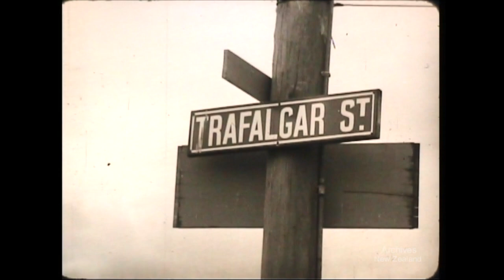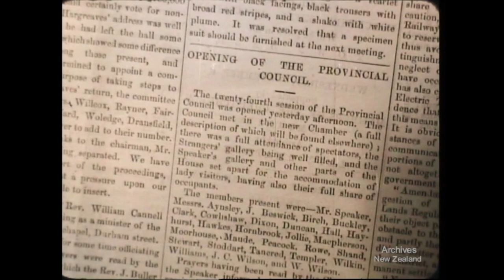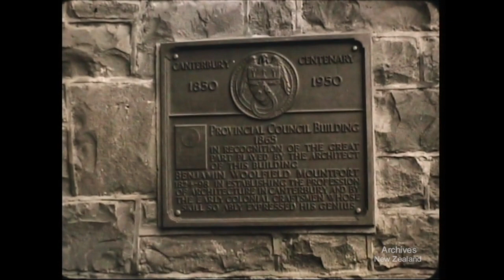Pictorial Parade no. 42 (1955)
TRAFALGAR DAY, NELSON Signalmen from HMNZS Hāwera, in sailor dress of Nelson's day, hoist Nelson's signal in Nelson on Trafalgar Day. Next day Hāwera entertains Sea Scouts and Navy League children on board.

PROVINCIAL CHAMBERS, CHRISTCHURCH Early pictures of Canterbury Provincial Chambers and the buildings today inspected by architectural students, tourists and members of the Canterbury Provincial Buildings Board.

MARRAM PLANTING Planting marram grass and seedling pine trees by machines in sandhills near Muriwai. The machines were developed by members of the State Forest Staff at Woodville, and the project will protect valuable farmlands from encroaching sand and will provide useful stands of timber.

TERN COLONY Each September, about 100 terns or sea swallows occupy a small rock near Wellington's Scorching Bay. This rock may well be the world's smallest bird sanctuary and on it the birds' courtship by presentation of a small fish is seen, as well as the eggs and the young chicks.